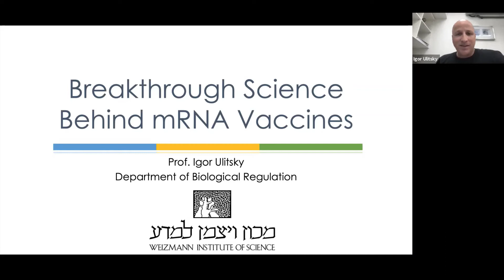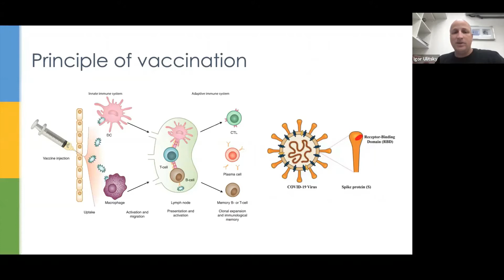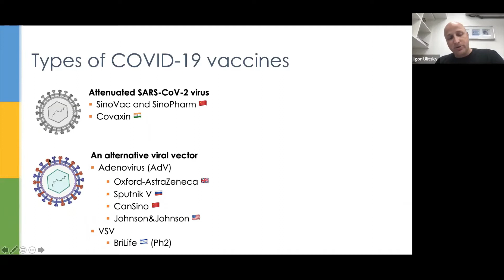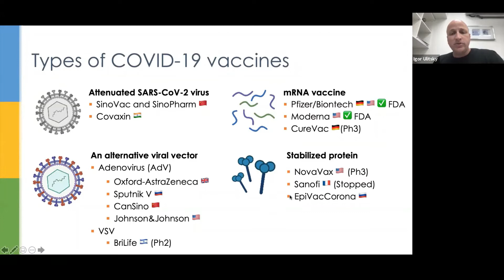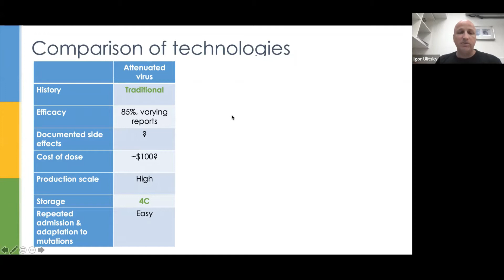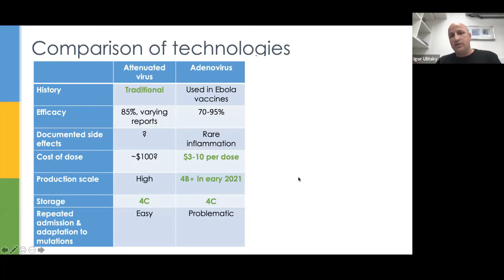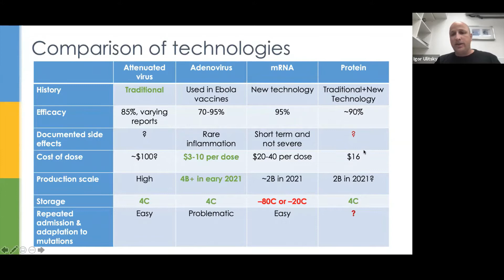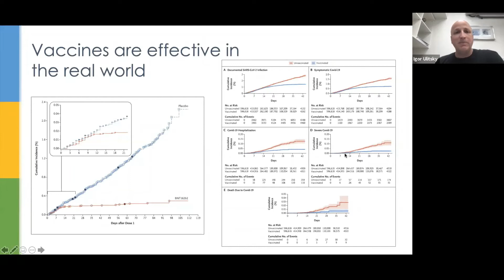The Breakthrough Science Behind mRNA Vaccines: A conversation with Weizmann's Prof. Igor Ulitsky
Prof. Igor Ulitsky from the Weizmann Institute of Science joins the Calgary Weizmann League, Weizmann Canada's young professionals network, for a conversation on recent developments for mRNA vaccines.